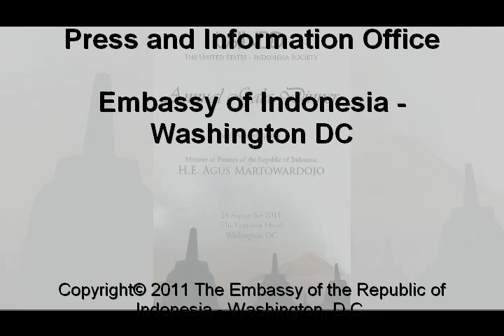Keynote Address by H.E. Agus Martowardojo, Minister of Finance at USINDO Annual Gala Dinner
Keynote Address: "Indonesia: An Economic Force Whose Time Has Come" by H.E. Agus Martowardojo, Minister of Finance of the Republic of Indonesia at USINDO Annual Gala Dinner on September 26, 2011. The Remarks was preceded with introduction by Fred P. Hochberg, Chairman and President of Export-Import Bank of the United States.